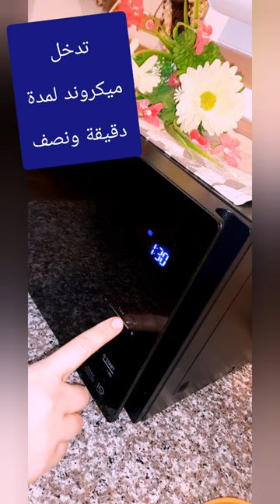ناكلو عشية ومانتعشاش روعة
لطلب الزيوت الصحية للاكل والتجميل. اتصلوا بصاحبة الصفحة